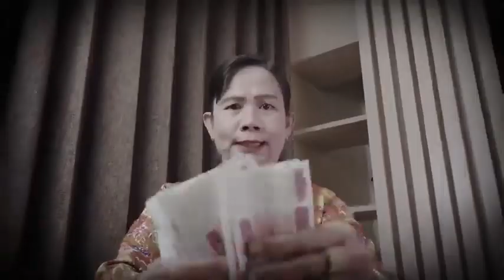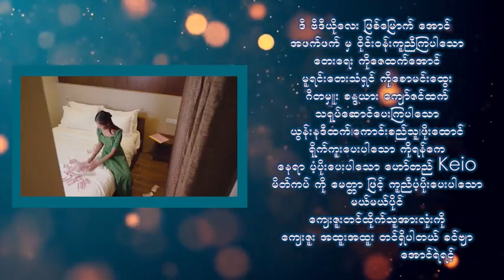မာယာသုံးလို့ မုန်းလိုက်ပြီ အောင်ရဲရင့်